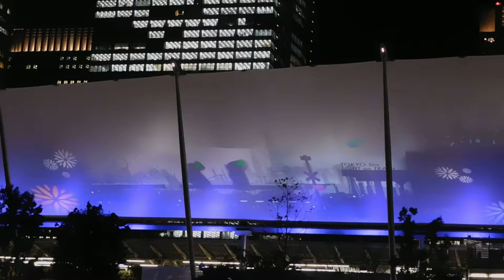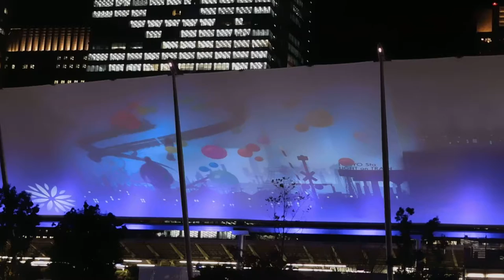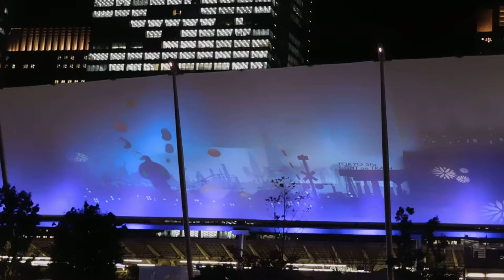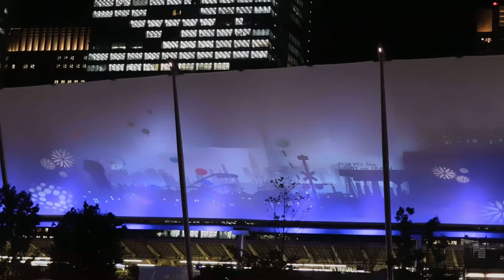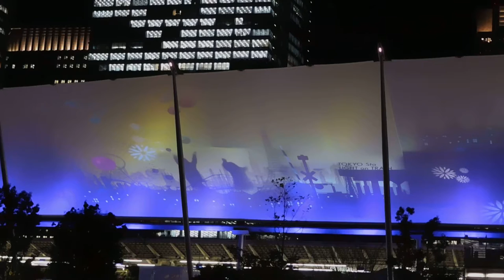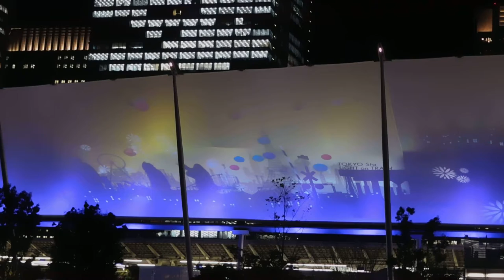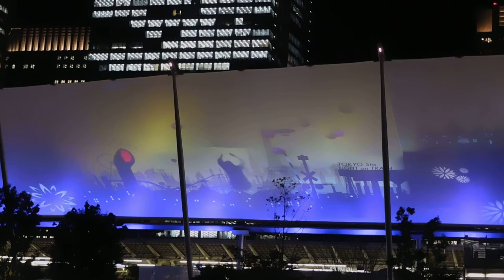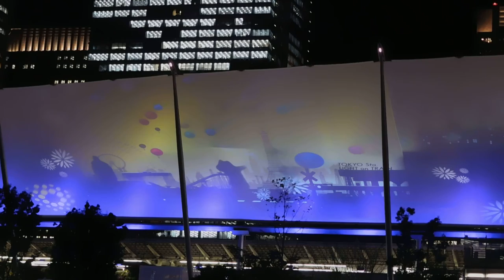DSCN9958クリスマス20161208東京駅 グランルーフ インタラクティブ プロジェクションマッピング